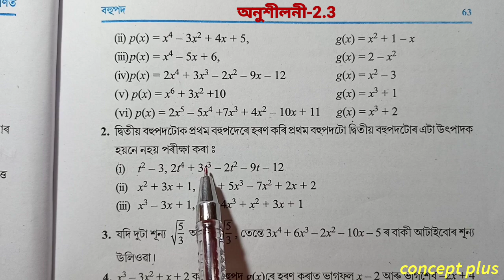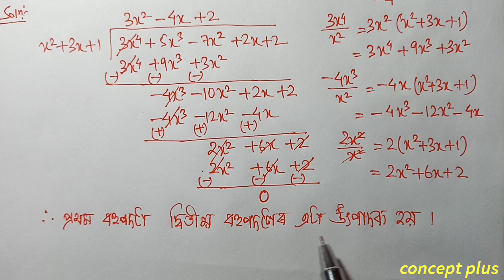Class 10 Maths Exercise 2.3 Q 2 all Chapter 2 in Assamese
Class 10 Maths Chapter 2 Exercise 2.3  NCERT CBSE SEBA  Assamese medium.   Q2 i ii & iii are fully solved in this video with explanation in assamese. The chapter is taken from Class 10 Mathematics new book ncert cbse scert state board examination || concept plus . . . . . . . . . . .